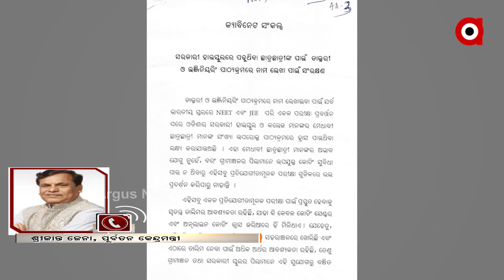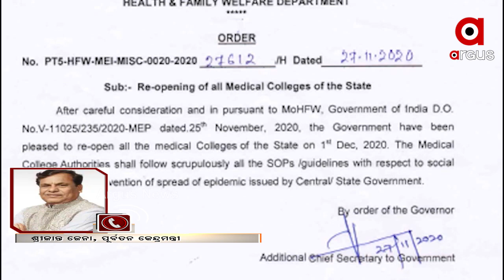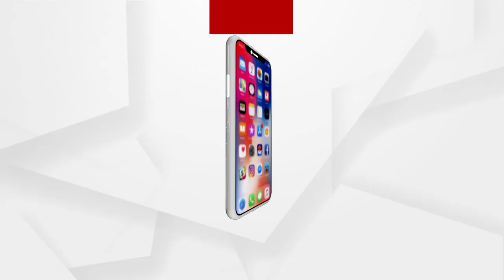ଓଡିଶାର ଶିକ୍ଷା କ୍ଷେତ୍ରରେ ସଂରକ୍ଷଣ ବ୍ୟବସ୍ଥା ନାହିଁ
ସାରା ଦେଶରେ ଓବିସି ପିଲାମାନଙ୍କ ପାଇଁ ସଂରକ୍ଷଣ ପ୍ରତିଶତ 27 ଥିଲାବେଳେ ଓଡିଶାର ତାହା କାହିଁକି ଲାଗୁ କରାଯାଉନାହିଁ ବୋଲି ପ୍ରଶ୍ନ କରିଛନ୍ତି ପୂର୍ବତନ କେନ୍ଦ୍ରମନ୍ତ୍ରୀ ଶ୍ରୀକାନ୍ତ ଜେନା.